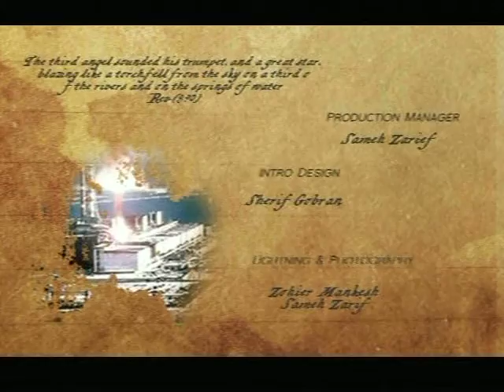Unstoppable Truth with Camille Farrow Episode 18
Unstoppable Truth with Camille Farrow